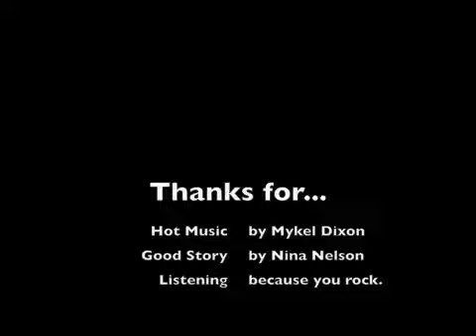Push it out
60 seconds of inspiration